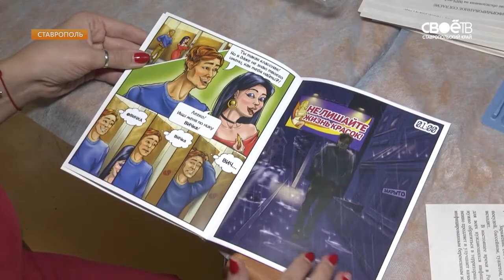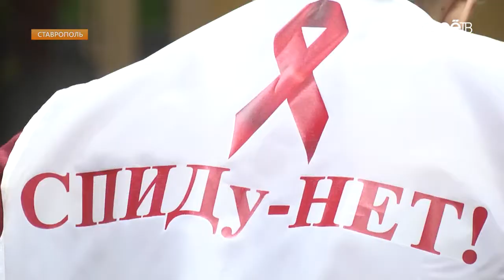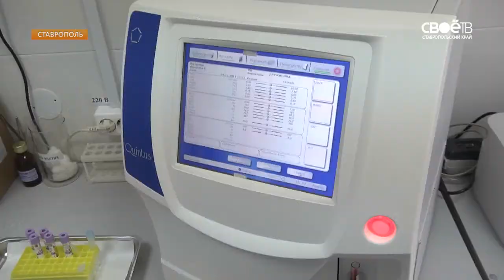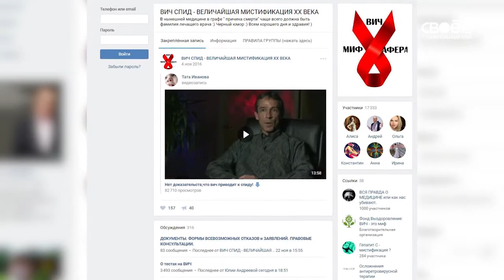День борьбы со СПИДом